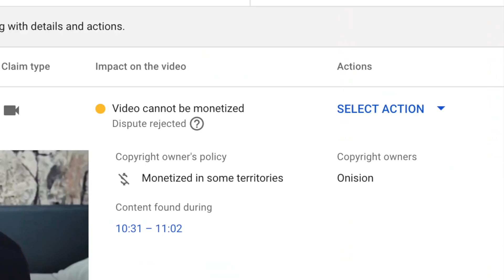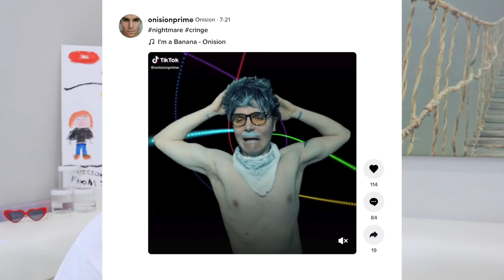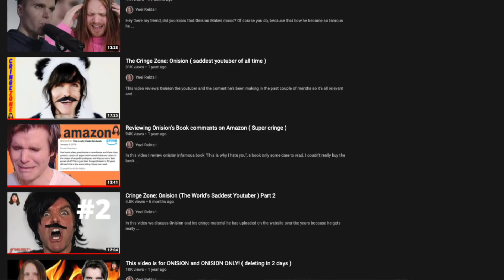Exploring Onision's TikTok Account ( Cringe Warning )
In this video we explore Onision's Tiktok Account and I am warning you right now, it is very cringe.
Onision manages to do what he usually does and not make good content.

@Phatyo on twitter ( I'm super funny please follow me )